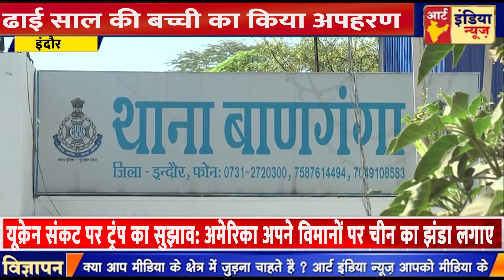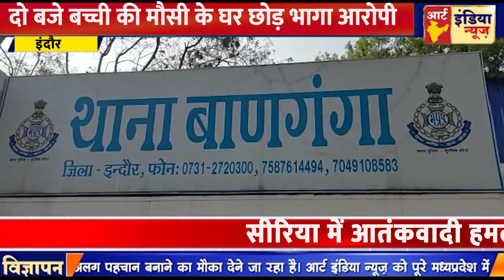मां के दोस्त ने किया ढाई साल की बच्ची का अपहरण